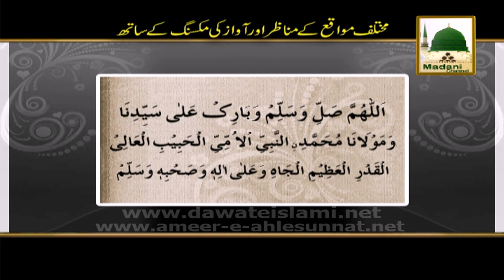Durood Shareef of Friday Night (Shab e Juma) in the Voice of Maulana Ilyas Qadri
This video contains a short clip of Drood Shareef of Friday night  (shab e juma شبِ جمعہ ) in the voice of Maulana Ilyas Qadri, in this video Sheikh e Tareeqat Ameer e Ahlesunnat Maulana Muhammad Ilyas Attar Qadri reciting of Drood Shareef of Friday night.  This video telecast in one of the famous programs of Madani Channel.